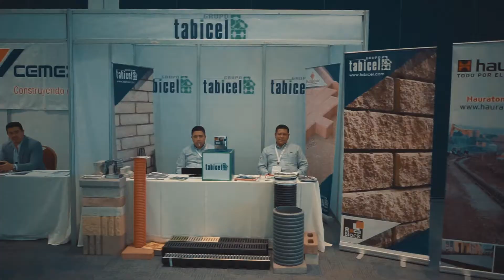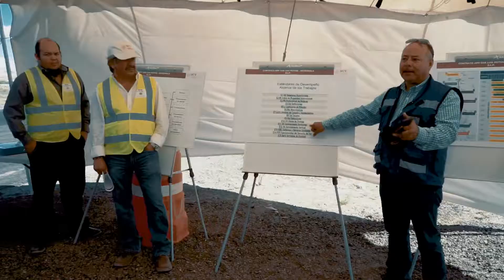Primera Reunión Regional de Ingeniería Civil SLP 2019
Primera Reunión Regional de Ingeniería Civil en San Luis Potosí rumbo al 30CNIC

En el marco de la Primera Reunión Regional efectuada en SLP el 13 y 14 de junio, donde los ejes centrales fueron movilidad, desarrollo urbano, medio ambiente y sustentabilidad, líderes gremiales de la Región Noreste integrada por Aguascalientes, Coahuila, Nuevo León, San Luis Potosí (SLP)   y Zacatecas expusieron las necesidades de infraestructura de cada entidad, las cuales están vinculadas con la escasez del agua, el transporte público y obras inconclusas como un tramo de ferrocarril que beneficiaria al Puerto de Tampico, el Golfo de México y otros tres puertos que se encuentran en el Pacífico (San Blas, Manzanillo y Lázaro Cárdenas).

Agradecemos a Producciones Esmeralda en San LP la realización de este video